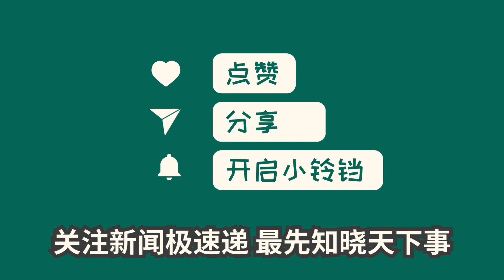中国新闻08月11日23时：陕西西安秦岭北麓沣峪突发山洪：210国道中断 有人员失联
大家好，这里是新闻联播。据报道，8月11日下午，陕西西安秦岭沣峪地区突发山洪，210国道沣峪口至鸡窝子路段发生多处塌方，桥梁被冲毁，目前有人员失联，伤亡情况尚不明确。为了迅速应对灾情，西安市长安区已启动了自然灾害救助一级响应，公安、应急等部门已经赶赴现场展开救援工作。当地交警部门已对该地区实施特殊天气交通管制。希望有关部门能够迅速采取措施，全力救援被困人员。以上是对该事件的最新报道。（总台记者 李亚玮 黄立新）